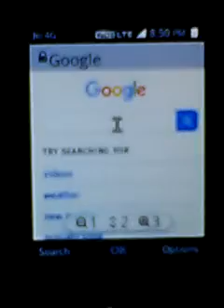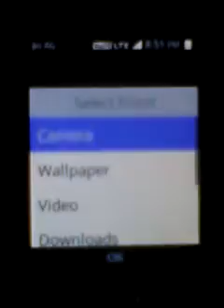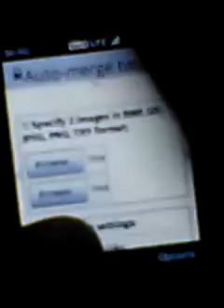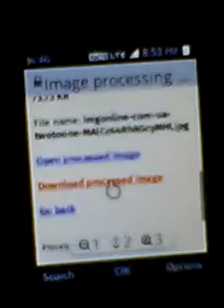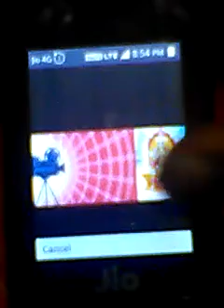How to merge photos online in jiophone tamil/hit 10 likes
please share to your friends and social medias.